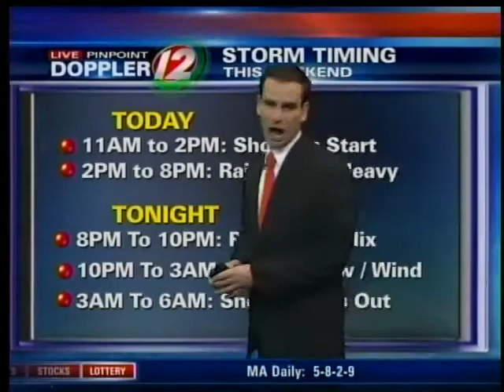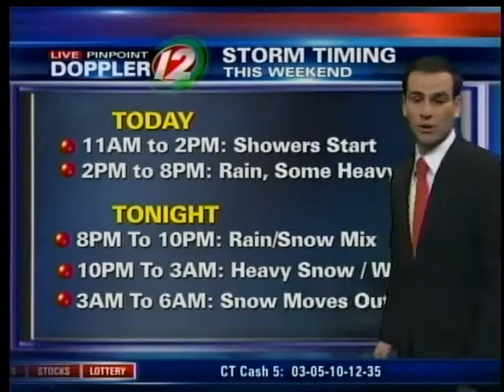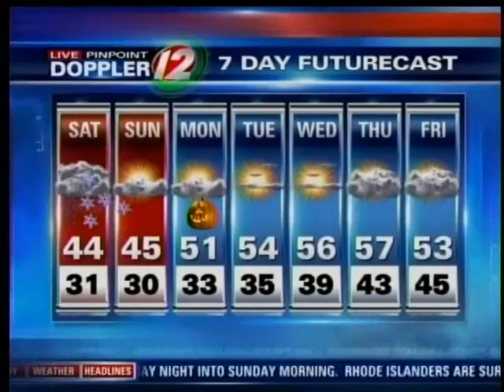Saturday Morning Forecast